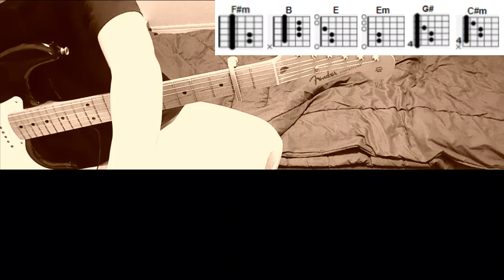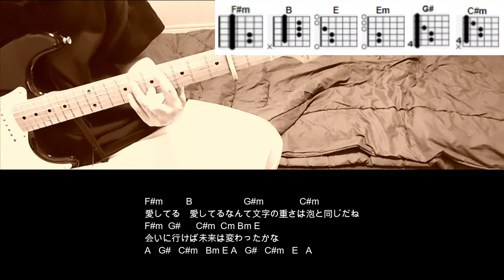さとうもか「melt bitter」ギターコード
さとうもか「melt bitter」ギターコードです。

ギター伴奏利用に関しては、「伴奏：すばたね」と表記を宜しくお願いします。